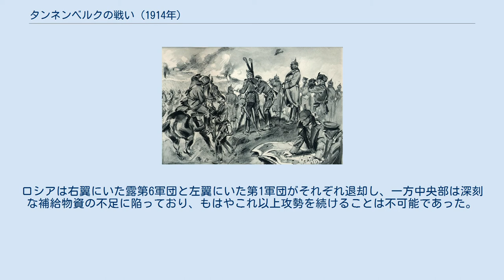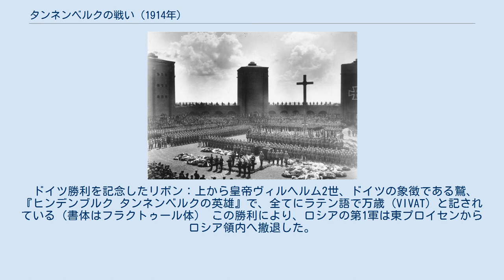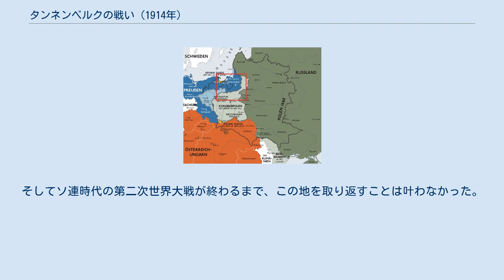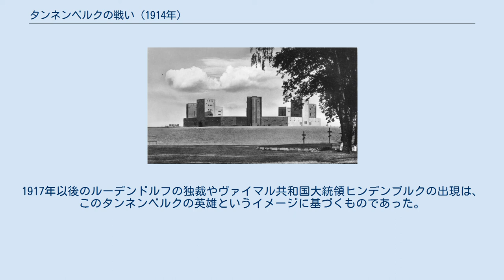タンネンベルクの戦い (1914年)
ヴァルミア＝マズールィ県
タンネンベルクの戦い（タンネンベルクのたたかい、独: Schlacht bei Tannenberg）は、第一次世界大戦が勃発した1914年に生起した、ドイツ帝国とロシア帝国間の最初期の戦いである。
1914年8月17日から9月2日にかけて、ロシア軍の第1軍（6個師団半と騎兵5個師団）・第2軍（10個師団と騎兵3個師団）と、ドイツ軍の第8軍（7個師団と騎兵1個師団）によってドイツ領内の東プロイセンのタンネンベルク周辺で戦われた。
ロシア軍の兵力はドイツ軍の2倍以上であったが、ロシア軍は無線による指令文に暗号を用いなかったため、ドイツ軍はロシア軍の無線の内容を傍受した。
 戦いの結果、ロシア第2軍は東プロイセンで包囲殲滅され、残ったロシア第1軍はロシア領内への撤退を余儀なくされた。
この戦いで注目すべきは、ドイツ軍が鉄道を利用して素早く大量の兵力を移動させ、ドイツの1個軍が、それぞれ自軍の兵力を上回るロシアの2個軍の各個撃破に成功したことである。
 なお、この戦いが実際に行われたのはアレンシュタイン（現：オルシュティン）の南西、タンネンベルク（現：ステンバルク村）周辺数十キロの広大な丘陵ないし平原地帯であり、ルーデンドルフの補佐官であったホフマン中佐の提案によって1410年のタンネンベルクの戦いにちなんで名付けられたものである。
歴史的な戦いとは直接の関連こそなかったものの、ドイツ人とロシア人、ゲルマン民族とスラヴ民族のナショナリズムを高めるための物語として使われた。
 中央部の薄灰色の部分がポーランド立憲王国(KONGREẞPOLEN)。
赤枠で囲ったエリアが戦域図に該当 英仏連合軍はロシアが東部戦線を形成してくれることによって、西部戦線においてドイツ軍を食い止めることができると計画していた。
一方でロシアはドイツ・ロシア国境付近で困難を抱えており、また南のオーストリアやオスマン帝国の存在により東プロイセンに対する干渉は限られたものとなった。
 東部戦線はポーランドの過去3度にわたる分割（ウィーン会議後の再分割を含めると4度）によりドイツ・オーストリア・ロシアは国境線を接しており、ロシアは開戦と同時にドイツ領東プロイセン、およびオーストリア領東ガリツィアに侵攻を開始した。
しかしロシアの鉄道は広軌を採用しており、他の欧州地域の標準軌とは路線が接合されておらず、ロシア皇帝を戴く同君連合として事実上の衛星国であったポーランドもまた標準軌であったため気動車や貨車は直接乗り入れることができなかった。
また当時ロシアの鉄道の4分の3は単線であった。
兵員はロシア国境付近で乗り換える必要があり、軍需物資は中継駅に山積され、積み替えのため大量の人員と労力を要求されることとなった。
ロシア軍は8月15日までに27個師団を動員し、23日までに52個師団を動員する予定であったが、実際には90個師団が使えるようになるまでに60日かかった 。
また上記のような問題があるにもかかわらず、ロシアはフランスに対して、南部でオーストリア＝ハンガリー帝国と戦端を開き、8月15日までに東プロイセンへ侵攻することを約束した。
 ドイツとロシアの国境付近は防衛のため、どちらの陣営も道は舗装されておらず、わずかに砂地の上に道が作られていただけであり、東プロイセンに侵攻したロシア軍の補給は不十分となった。
さらにロシア軍は多数のコサックと騎兵を展開したが、馬は1頭あたり10人の兵に対する補給物資が必要であった。
 一方、ドイツ側はロシアを第一の脅威と認識していた。
シュリーフェン・プランはフランスを可能な限り早く降伏させた後、鉄道によって兵を東部戦線に輸送してロシアとの決戦に挑むという発想に基づいていた。
ドイツ第8軍はケーニヒスベルク（現在のロシア領カリーニングラード）に位置しており、この旧都は対ロシアにおける最前線であり、都市はプレーゲル川とダイメ川に区画されたエリアで重要塞化され、さらにまた国境に対しては東部からアンゲラップ川やアレ川沿いに配置された防塞や封鎖線で防備されていた。
ドイツ軍の基本計画は防衛と遅滞戦術にあったが、内線戦術を原則とし、あくまで平野部でロシア軍を撃退しケーニヒスベルクに包囲されることは回避すべきとしていた。
 ロシアは第1軍をケーニヒスベルクの東に...